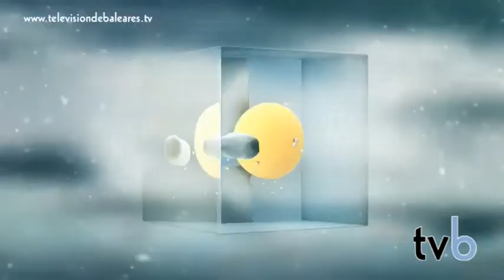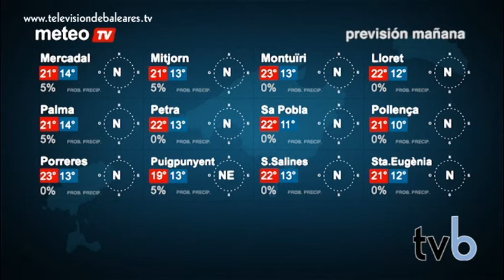Meteorología para mañana martes 16 de octubre. Tvb. (Baleares)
Si te ha gustado este vídeo haz click en "Me gusta" y/o déjanos tus comentarios.

Televisión de Baleares te informa de la METEREOLOGIA para BALEARES mañana 16/10/12.

Te presentamos el tiempo de mañana para todos los pueblos de las Baleares.

Posicionamiento